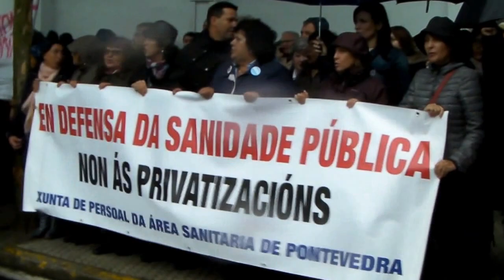Concentración en contra de la privatización de la sanidad Parlamento de Galicia 15-09-2015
Trabajadores del área sanitaria de Vigo acompañados por otros compañeros de otros puntos de Galicia se manifiestan delante del Parlamento de Galicia en contra de la privatización de la sanidad publica, la sanidad no se vende se defiende, nuestra salud va en ello. Recuerda lo la próxima vez que vayas a votar.